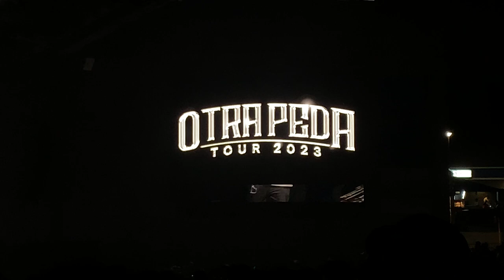FUERZA REGIDA en VIVO 2023 por primera vez - Charlotte-Norte Carolina-USA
FUERZA REGIDA en vivo 2023 - Otra Peda Tour.
Charlotte- Norte Carolina - USA
PNC Music Pavilon
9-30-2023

Muchas gracias por el apoyo amigos.👍🤝🤛